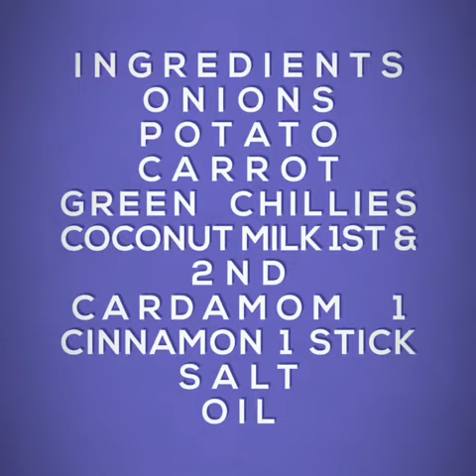Veg Stew/ Vegetable Stew / How To Make Kerala Style Veg Stew /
Vegetables cooked in coconut milk

INGREDIENTS
Onions 1 small
Carrot 1 nos chopped into cubes
Potato 2 nos chopped into small cubes
Peas/ or any vegetable of your choice
Green Chili 1 nos
Cardamon pods 1 nos
Peppercorns or powder 1 tsp
Coconut milk thick & thin
Coconut Oil 1 tsp
Curry leaves
Turmeric 1/4 tsp optional

METHOD
First boil all the vegetables with, green chilly, cardamom, peppercorns, salt and turmeric for 2 to 3 whistles
While its boiling extract thick and thin milk from coconut and keep aside
Once the vegetables are cooked, first add in the thin or 2nd coconut milk and cook for 5 mins
Now add in the 1st or the thick coconut milk cook for a min, once thick milk is added do not boil the gravy
Finally drizzle some coconut oil and curry leaves and turn of the stove
Serve it Appam , Idiyappam, Ghee rice